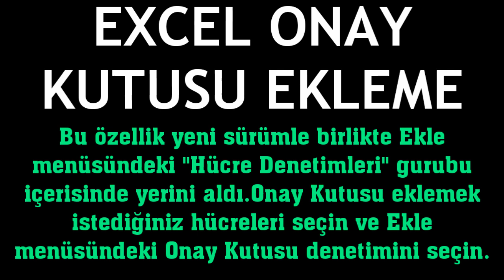Microsoft Excel Onay Kutusu Ekleme Nasıl Yapılır?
Merhabalar bu videomuzda sizlerle birlikte microsoft excel onay kutusu ekleme nasıl yapılır sorusuna yanıt vermeye çalışıyoruz.İyi Seyirler Dilerim.

excel onay kutusu nasıl eklenir
excel onay kutusu oluşturma
excel onay kutusu ayarlama